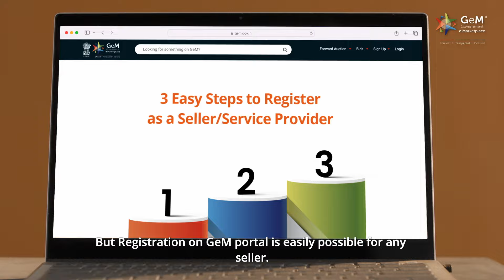Possible only @GeM - Registration_with subtitle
Three easy steps to register on GeM!